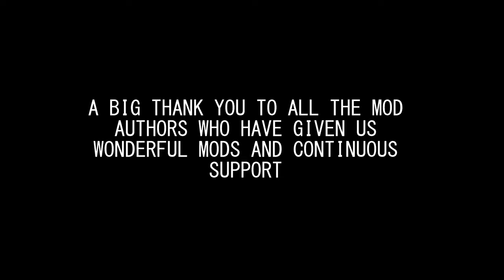[Official 3.X Trailer] Wasteland Prospects - A Wabbajack Modlist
Explore Nevada all over again, with a new and invigorating look on the Wasteland. Explore new areas, meet new friends, take on challenging enemies, and see what New Vegas all is about. Featured as just a New Vegas modlist, you won’t be restricted to a complex setup with TTW, but instead focus your travels on Nevada.

Check out the modlist via the website for more information.